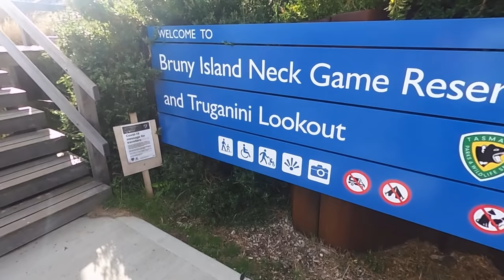010 Bruny Island, An Expedition to find white wallabies in Island. Tassie most Popular Island.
Bruny Island (Nuenonne: Lunawanna-alonnah) is a 362-square-kilometer (89,000-acre) island located off the south-eastern coast of Tasmania, Australia. The island is separated from the Tasmanian mainland by the D'Entrecasteaux Channel, and its east coast lies within the Tasman Sea. Storm Bay is located to the island's northeast. Both the island and the channel are named after French explorer Bruni d'Entrecasteaux. Its traditional Aboriginal name is lunawanna-allonah, which survives as the name of two island settlements, Alonnah and Lunawanna.

Adventure Bay on Bruny Island is where you are most likely to see a white wallaby in the wild. Bruny Island is easily accessible from Hobart. It's a quick 33 kilometers and 34-minute drive down to the south coast town of Kettering.